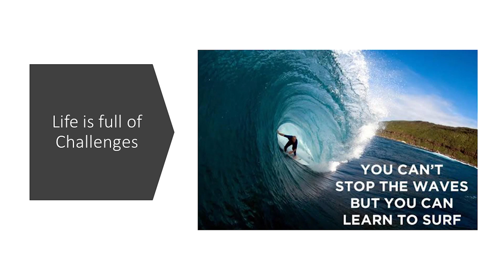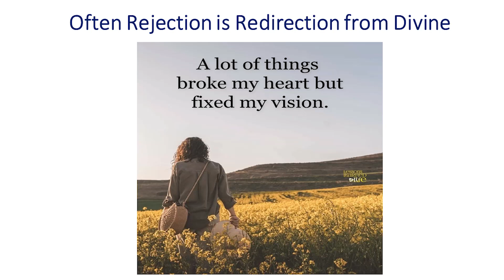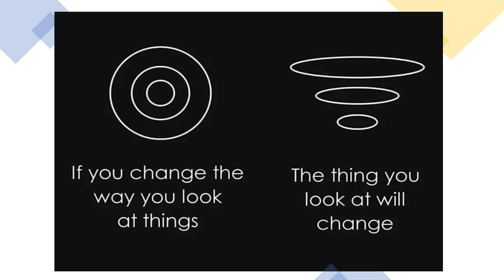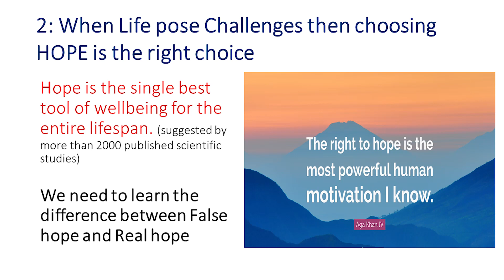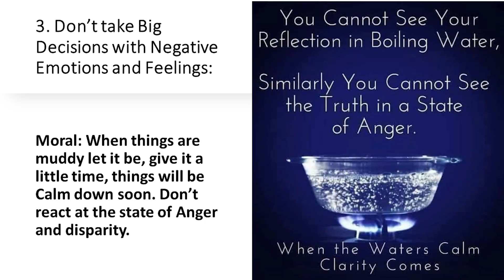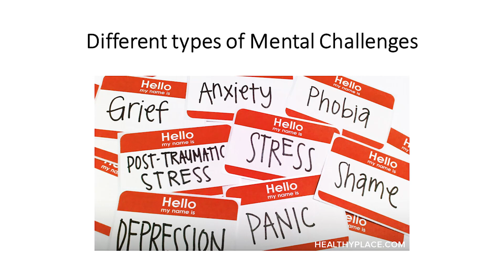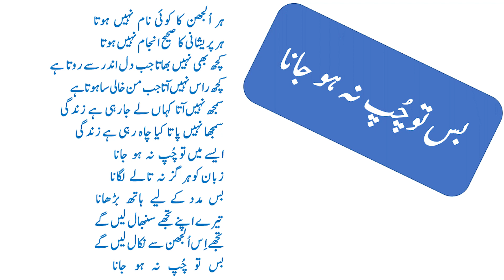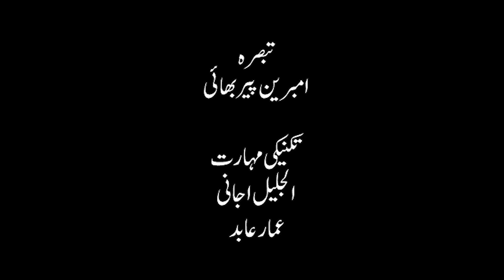AGAHI | No Health without Mental Health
Problems and challenges are inevitable part of life, we need to learn the cooping mechanism but not compromise on our mental health.